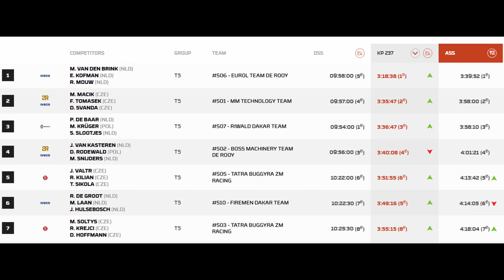Martin Van Den Brink Wins Stage 11 Dakar Truck Category. 2023 Dakar Rally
Martin Van Den Brink has won the day’s special. The Dutchman has taken advantage of the time lost by his rivals, starting with Janus Van Kasteren, to give his chances of the title a new boost. He is now only one minute behind his countryman in the general rankings. Martin Macík has achieved the second-best time has also regained some ground on Van Kasteren in the general rankings, in which he remains in third place, a little more than three quarters of an hour behind.
Recall that today Luciano Benavides won in the category of bikes. In the car category, Sébastien Loeb brought the victory in stage 11.
You can see the results of all races on our Elements of Sports channel. Thank you for your attention.